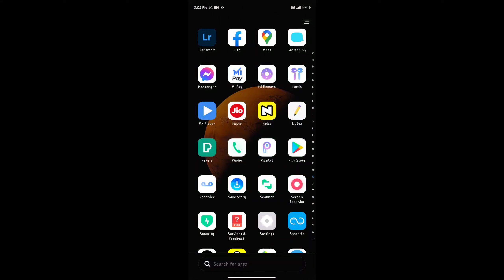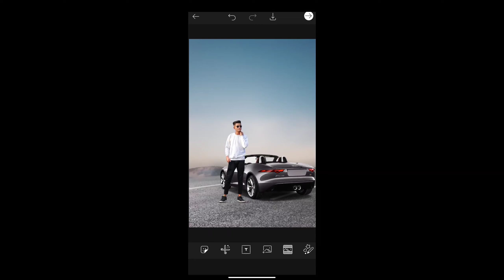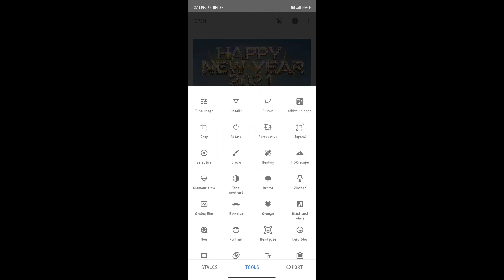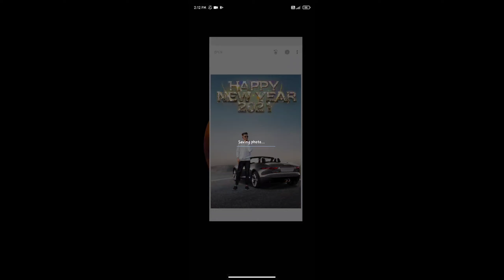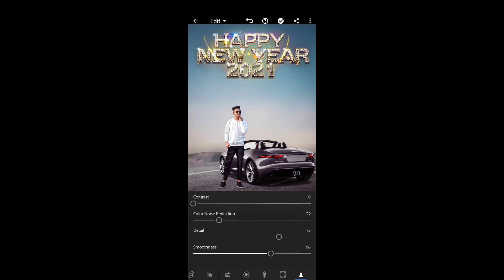2021 New Year Concept Editing || New Year Picart Editing || New Year Photo Kyse Banye || LevelUP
👉👉👉SOCIAL LINKS👈👈👈